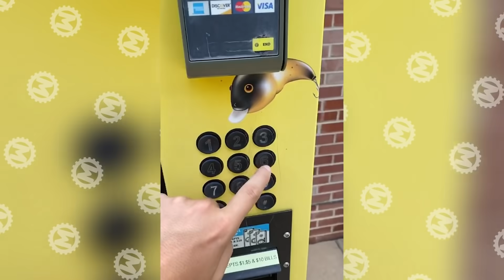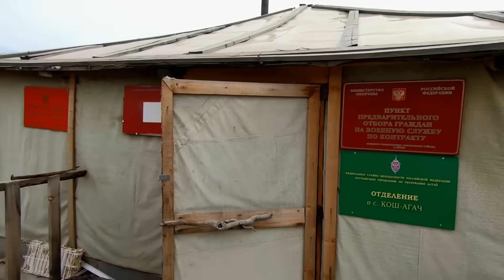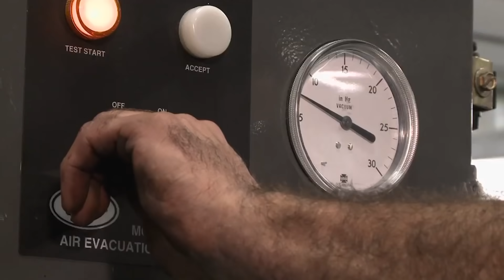Эта Муха Оторвала Себе Голову. Невероятные Моменты, Снятые на Камеру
Смотри это видео до конца, если хочешь узнать, из-за чего образуется розовый снег и как выглядит самая большая в мире беговая дорожка.